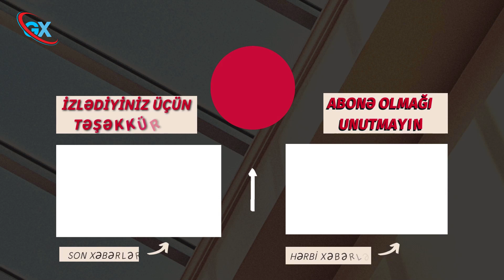İran öz hesabına Zəngəzurda...İlk xəbərlər 08.11.2022, şok xəbərlər, son xeberler bugun 2022